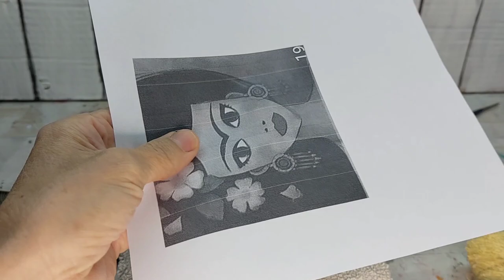Decorá "BOTELLAS DE VIDRIO" con estilo botánico y algo más🌹reciclado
Hola, hoy te muestro estas cuatro ideas para decorar botellas de vidrio, las vacias y tambien llenas para hacer un regalo super original o para compartir.
Q lindo compartir estas lindas ideas con vos, besos
Gaby♻️

🧚‍♀️Mis redes
🧚‍♀️Instagram. @suenosdeg
🧚‍♀️Tik Tok.        Sueños de G
🧚‍♀️Pinterest.     Sueños de G
🧚‍♀️Facebook.    Sueños de G

✅️ Importancia de reciclar botellas de vidrio
Reciclar ayuda a disminuir la contaminación del aire y del agua, de tal forma que se ahorran materias primas y energía para hacer cosas nuevas. Por ejemplo, reciclar 4 botellas de vidrio equivale a ahorrar la energía de un refrigerador durante un día, o ahorrar el agua para lavar la ropa de 4 personas.
(info de Google)

Elaborar artículos con materiales reciclados no sólo puede ser gratificante para ti como persona, sino que, además, tiene un impacto positivo en el medio ambiente. ¿Cómo se refleja dicho impacto? Evitas la producción de nuevos productos para el consumo, en los que, a su vez, las empresas invierten más recursos.